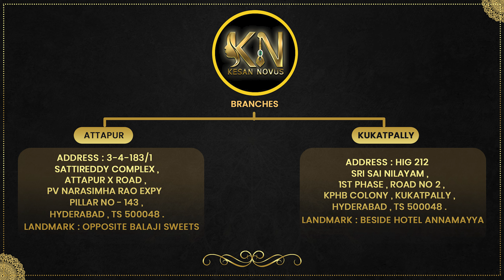Budget Friendly Collection| Video Call Facility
This video showcases Necklaces Collection
*STORE ADDRESSES*

*ATTAPUR BRANCH*

KESAN NOVUS
Shop no 6 , 3-4-183/1 Satti Reddy Complex
Attapur Ring Road , Hyderguda,

*KPHB BRANCH*

KESAN NOVUS
1st Phase, Dhanalakshmi Centre, HIG 212,
Rd Number 2, Kukatpally Housing Board Colony,
Kukatpally, Hyderabad, Telangana 500072
Landmark: Opp VIVO Service Centre

*ORDER PROCESS*

1. Please send us screenshot of the product to 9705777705
2. Once availability is confirmed payment can be made online via Phonepe, Gpay, etc
3.  Delivery time will be 7-10 business days
4.  Unboxing video is compulsory for any damage or missing item claim
5.  Unboxing video is compulsory for any exchange and/or return for transit damage
*VIDEO LINKS*